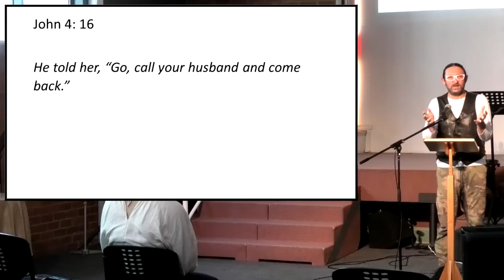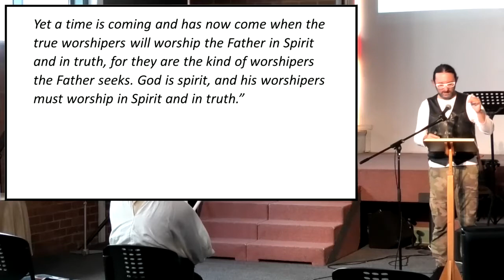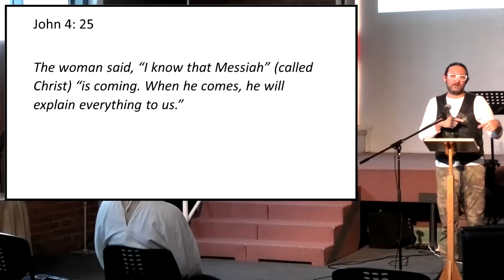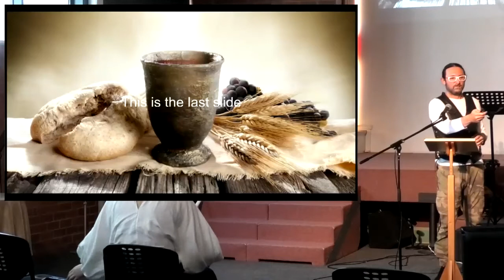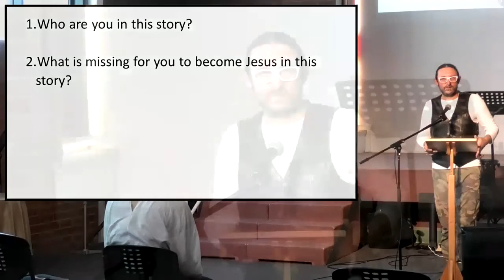The Woman at the Well Part 3 | Jonathon Miller | Eastleigh Community Church Online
At Eastleigh we're all about Jesus. Whether you know him already or you're still exploring following Jesus, we'd love to meet you and get to know you. We're here to see lives transformed through a close personal relationship with God, so come join us as we learn from the Bible and sing his praises!